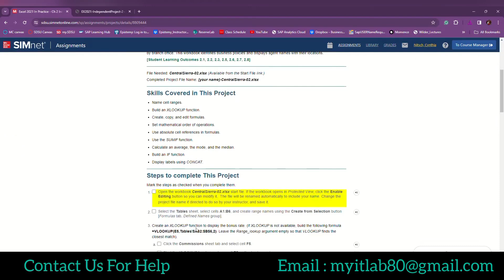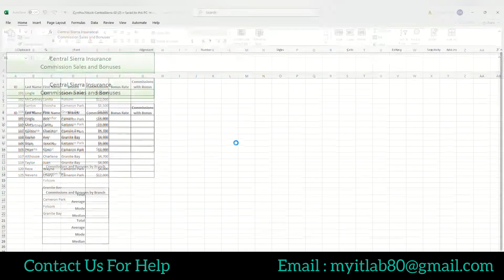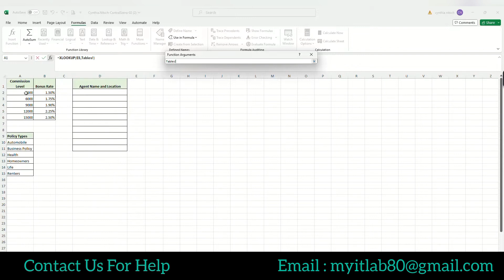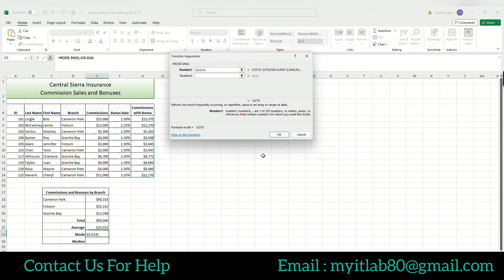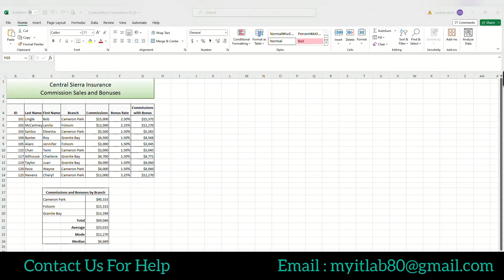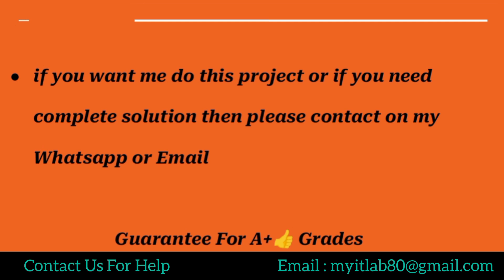Excel 2021 In Practice Chapter 2 Independent Project 2-4 alt | Week 1 Simnet - Ch 2 Mac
We will provide you A+ Grades and you will be happy with our work

We can also do complete MyITLab all course , Microsoft Word, Microsoft PowerPoint, Microsoft Excel, Microsoft Access and all online courses

Excel Ch 8 Independent Project 8-5 | Excel Chapter 8 Independent Project 8-5

Simnet keywords//

in practice excel 365 application capstone project 2 part 3 , in practice excel 365 application capstone project 2 part 4 , excel capstone excel comprehensive capstone 2 , in practice excel 365 application capstone project 2 (ch. 1-4) , in practice excel 365 application capstone project 2 , 3 alternate mac , advanced with vlookup macbook , (ch. 5-7) , Simnet in practice excel 365 application capstone project 4 (ch. 8-11) , boyd logistics

Simnet Projects //

excel 2019 in practice - ch 1 guided project 1-3 , 1-4

excel 2021 in practice - ch 1 guided project 1-3

excel 2019 in practice - ch 1 independent project 1-6 , 1-4

excel 2021 in practice - ch 1 independent project 1-4 independent project 1-4 blue lake simnet , 1-3
week 1 excel 2021 in practice - ch 2 independent project 2-4 , 3-4
ch 3 independent project 3-4 alt , 3-3 , 4-4
ch 4 independent project 4-5 alt , 4-4 part b

Sam keywords//

Excel​ module 5 sam project b
Excel​ module 5 sam project a
Excel​ sam project
Excel​ module 8 sam project
New​ perspectives word 2019
Module​ 10: sam project 1a
Modules​ 1-4: sam capstone project 1a
Capstone​ project
Sam​ capstone project 1a
Shelly​ cashman excel 2019​
​Module​ 5 sam project 1a
New​ perspectives excel 2019
Module​ 10: sam project 1b
Modules​ 5-8 sam capstone project 1a
Power​ point module sam project
Powerpoint​ module 2 sam project b
Sam​ 27 powerpoint module 1 project
Ppt ​module 2
Shelly​ cashman powerpoint 2019
Illustrated​ powerpoint 365/2021
Powerpoint​ module 3 sam project b
 Module​ 3: sam project 1b
Module​ 1: end of module project 1

Your Other Searches//

Excel 2021 In Practice - Ch 2 Independent Project 2-4 alt | Week 1 Simnet Chapter 02 Project 2 4 Mac

Excel 2021 In Practice - Ch 2 Independent Project 2-4 | Chapter 02 Project 2 4